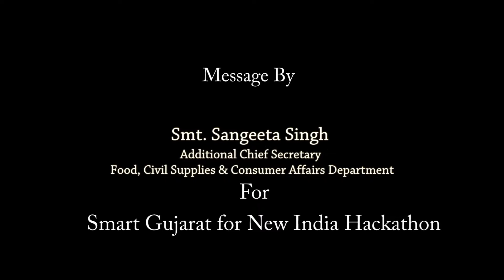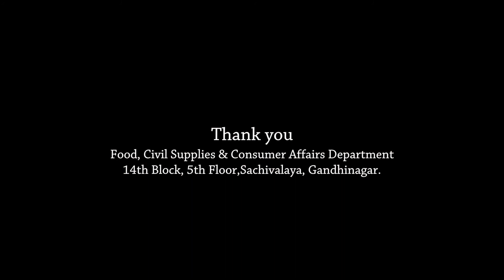Message Smt. Sangeeta Singh, IAS on Smart Gujarat for New India Hackathon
Message by Smt. Sangeeta Singh, IAS, Additional Chief Secretary, Food, Civil Supplies & Consumer Affairs Department, Government of Gujarat on Smart Gujarat for New India Hackathon

The Hackathon program, “Smart Gujarat for New India” involving students of Gujarat is being organised by the Government of Gujarat as a part of National level Hackathon of MHRD. Hon. CM of Gujarat, Shri Vijay Rupani has launched this program on 26th Sept 2017 at Mahatma Mandir Convention centre. As a part of this program 213 problem statements have been shared from 17 departments of Gujarat Government for which more than 1400 teams of more than 10000 students across institutes are in process to attempt to develop proof of concept/potential solution.

Under this Program Food, Civil Supplies & Consumer Affairs Department, Government of Gujarat, has shared 14 Opportunity statements to all the students/Innovators across 65 Universities in Gujarat.

The title of opportunity statement are as follows:

1 Visualization of Ration card and Web based Ration Card With OTP System
2 Remove D- Duplication in Finger Print
3 Smart Fair Price Shop
4 Mobile Application For Public Distribution System
5 To Prevent Diversion of food grains lifted from State gowdown to Fair Price Shop
   with use of Global Tracking System(Live)
6 Public Grievance Redressal System
7 Transformation from traditional to IT Enabled Godowns.
8 Way to identify the quality of food-grains?
9 Ways to automate the standardization process at godowns?
10 How can we prevent the theft at Godowns?
11 Way to improve the cleanliness at Godowns?
12 Innovative ideas to make Godowns insects free and improve the air circulation?
13 Ways to increase productivities of Man power in the office?
14 Innovative ideas to automate the loading and unloading of food grains from Trucks
     to godowns and vice-versa?